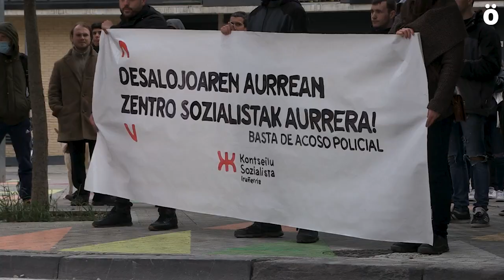Gelbenzu zinemaren desalojoa salatzeko elkarretaratzea egin du Kontseilu Sozialistak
Iruñerriko Zentro Sozialista sortzeko Kontseilu Sozialistak okupatutako eraikinaren desalojoa salatzeko elkarretaratzea egin dute gaur Iruñeko Arrosadia auzoan.